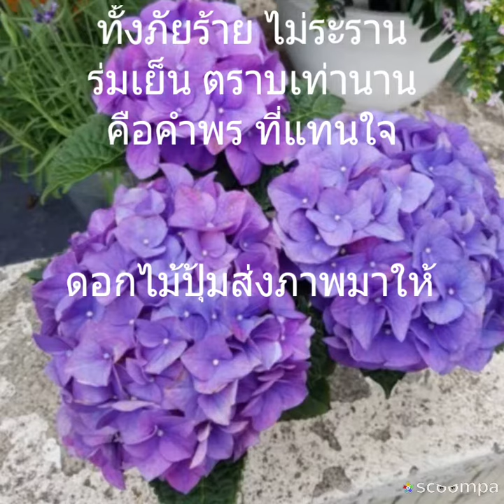ไฮเดรนเยียสีม่วง